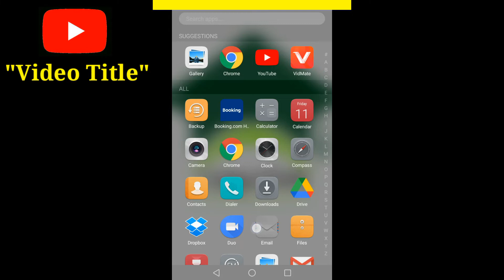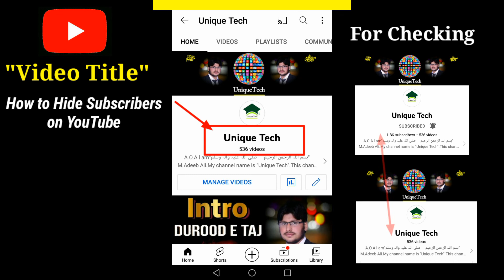How to Hide Subscribers on Youtube 2022||Hide Youtube Channel Subscribers Count on Mobile/Android|UT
How to Hide Subscribers on Youtube 2022||Hide Youtube Channel Subscribers Count on Mobile/Android/iPhone||Unique Tech

Assalam-O-Alikum Unique Tech Family. In this video I will tell you about How to Hide Subscribers on Youtube.Hope you guys enjoy the video and give a like If you enjoy the video And also subscribe to my channel to get more informative videos like this.

                              Take Care
                              Allah Hafiz